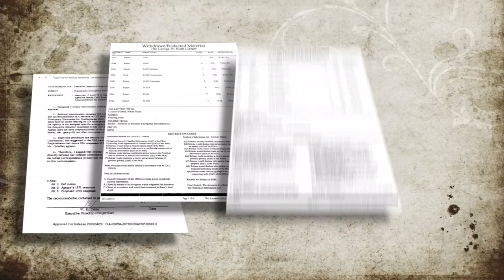Bush-Era Secret Docs Reveal President’s Secret, Unchecked Emergency Powers | Facts Matter | Trailer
On this Memorial Day, I’d like to thank all of the Gold Star families—the families of veterans who have lost their lives fighting for this country. It’s their sacrifice that made it possible for me to safely sit in this studio and film our program, and for all the viewers to sit at home and watch it. Let’s never forget their sacrifices.

According to newly released White House documents from 2004, the George W. Bush administration was conducting a classified review of the president’s secret emergency powers, which they believed granted the president access to a “kill switch” that could turn off internet access to all, or most, Americans.